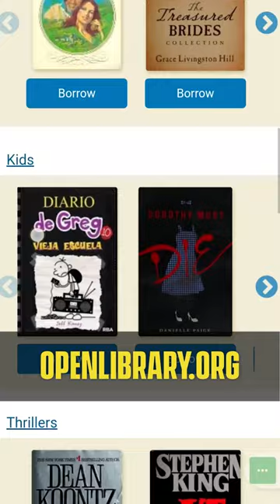3 Amazing Websites To Reads Books For FREE! 🤯 | Ishan Sharma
3 Amazing Websites To Reads Books For FREE! 🤯 | Ishan Sharma

3 Books You Should Read